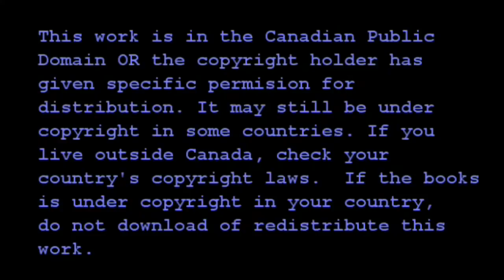Part 2 Aug4th 13th